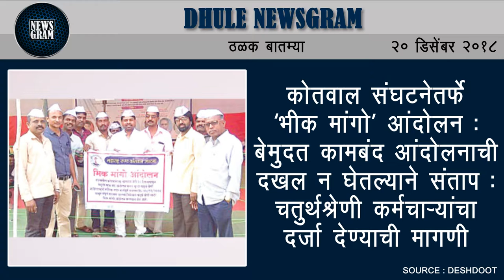Dhule Newsgram | Dhule News | Today's News Headlines | 20 December 2018